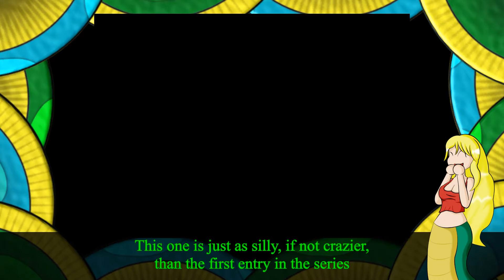7 Minute Slither - Earthworm Jim 2 SNES - 2NagasPlay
Earthworm Jim 2, where the saying the acronym is actually longer than just saying the title alone. No really, try it, count it out. While you do that, here's Rasshnya running through Shiny Entertainment's 2nd main outing on the chaos that is this run and gun platformer.